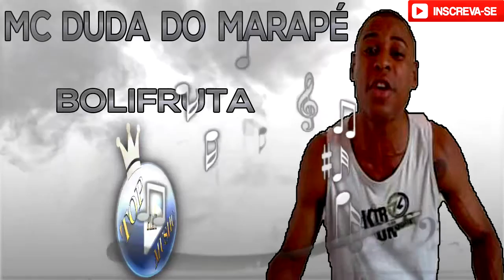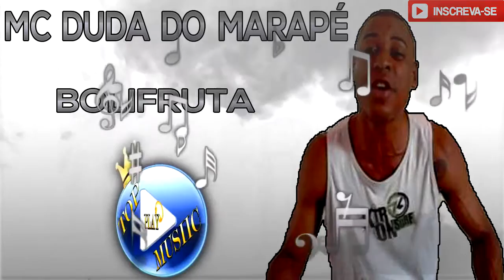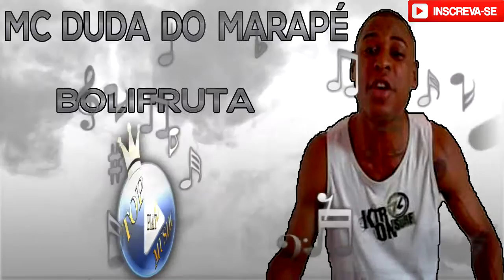MC DUDA DO MARAPÉ - BOLIFRUTA ♪(LETRA+DOWNLOAD)♫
TEMOS MAIS DE 10 MILHÕES DE VISUALIZAÇÕES MAS NÃO ESTAMOS MONETIZADO! CASO CONSIGA AJUDAR O CANAL, SUA DOAÇÃO SERÁ MUITO BEM VINDA. ACESSE O LINK:

Procurando Fone de Ouvido para escutar suas músicas favoritas com qualidade ?
Amazon e Shopee tem opções de ótima qualidade em oferta te esperando !

► MC DUDA DO MARAPÉ - BOLIFRUTA  ♪♫

Que bolete,que bolete.
Toma,toma.toma.

(refrão)
Vem cá,vem vem cá,vem cá(2x)
Lambe que lambe,que engole,chupa meu piru, filha da puta Bolete é o caralho o negócio é Bolinfruta.
Vou te dar um papo reto preste na situação
Mais se Bolete é o caralho, o negócio é o Lukão.As gatinhas bonitinhas vai com a mão no joelho
Baile funk tá lotado,neguinho daquele jeito
Vem curti tirando onda pra tu vê que é mó laser
Baile funk na baixada é sem porcento procedeeeeee

(refrão 2x)

Vou te dar um papo reto então preste atenção
Mais, se Bolte é o caralho o negócio é o Lukão.
Todo mundo tá dançando com amor e muita fé
Vou mandado para os homem para todas as mulher
Nosso bonde é chapa quente vem curti com alegria
Aqui não tem proibido o nosso bonde é disciplina
Tá tranqüilo sem neurose,vou mandar no sapatinho
Na produção frenética do som só do marquinhos...

(refrão)